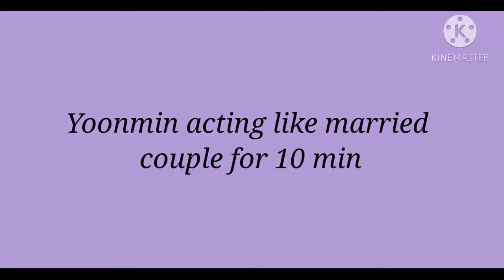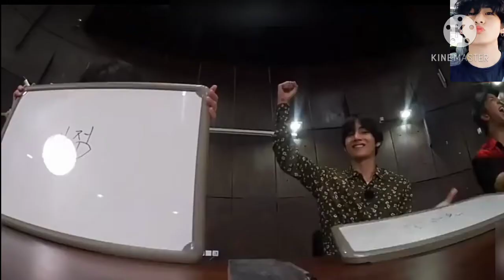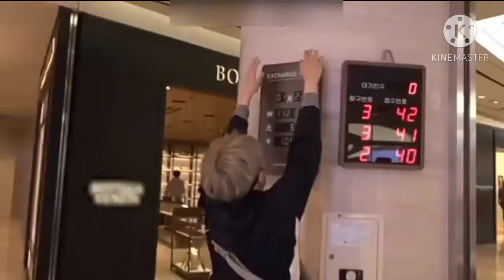yoonmin acting like married couple for 10 minutes